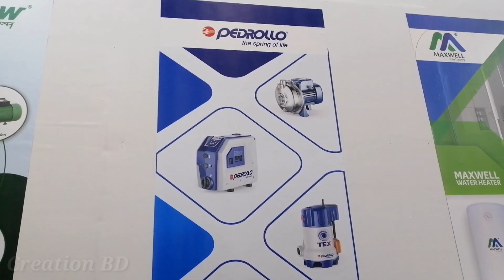বাড়িতে বাড়তি পানির নিশ্চয়তায় বানিজ্য মেলায় পেড্রোলো পাম্প 🏠 Pedrollo Water Pump Price in BD, Motor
thanks.